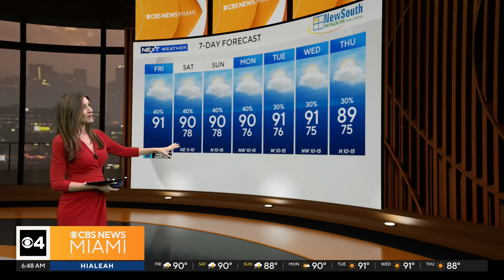Tracking tropical wave in the Caribbean, Hurricane Humberto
CBS Miami is tracking a tropical wave forming in the Caribbean and Hurricane Humberto.